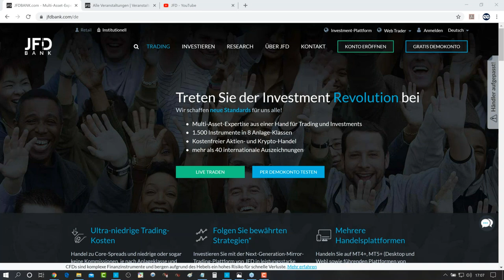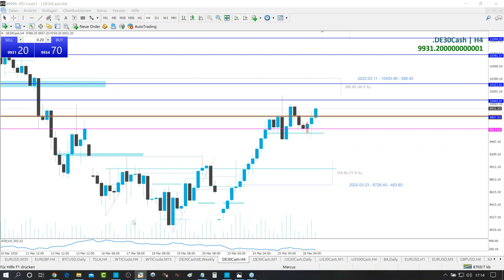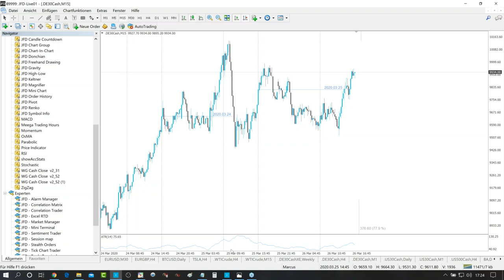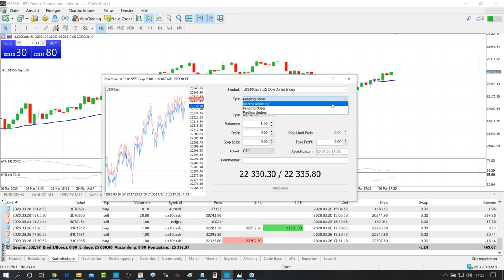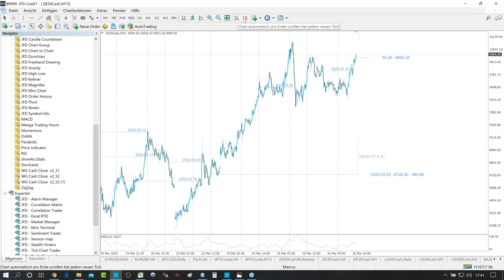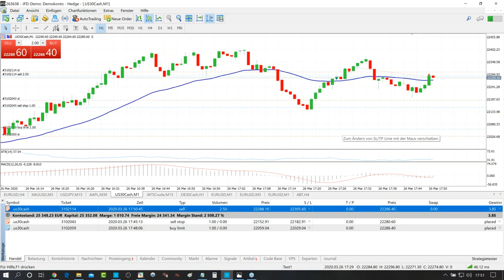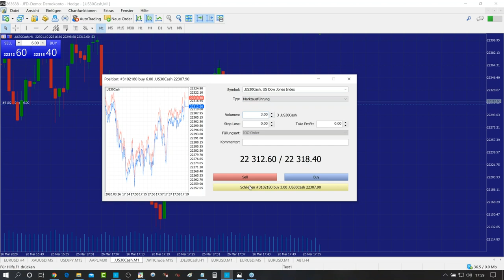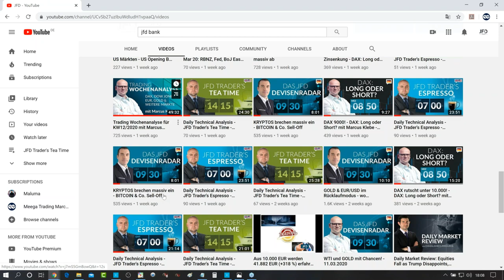JFD MT4 & MT5 Plattform Webinar Tutorial 26.03.2020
In diesem Video Tutorial geht Marcus Klebe auf die grundlegenden Funktionsweisen des Meta Traders 4 & 5 ein und erklärte Features wie die Marktübersicht, den Navigator, das Terminal und natürlich auch nützlich Tipps und Tricks zum Chartfenster und deren Darstellung.
Themen wie Indikatoren und das eingehen von Trades werden ebenso angesprochen und gezeigt. GOOD TRADES

JFD bietet ausschließlich beratungsfreie Dienstleistungen an. Der Inhalt dieser Analyse enthält keine Anlageberatung bzw. Anlageempfehlung (und darf auch nicht als solche verstanden werden) und stellt keinesfalls eine Aufforderung zum Erwerb von jeglichen Finanzinstrumenten oder -produkten dar. JFD haftet nicht für Schäden, welche auf einzelne Kommentare und Aussagen auf Analysen von JFD zurückzuführen wären / sind und übernimmt keine Gewähr in Bezug auf Vollständigkeit und Richtigkeit des dargestellten Inhaltes. Somit trägt der Anleger ausschließlich alleinverantwortlich das Risiko für seine Anlageentscheidungen.

Die dargestellten Analysen und Kommentare enthalten keine Berücksichtigung Ihrer persönlichen Investitionsziele, Ihrer finanziellen Verhältnisse oder Bedürfnisse. Der Inhalt wurde nicht gemäß der gesetzlichen Vorschriften für Finanzanalysen erstellt und muss daher vom Leser als Marketinginformation angesehen werden. JFD untersagt die Vervielfältigung oder Veröffentlichung ohne ausdrückliche Genehmigung.

FX und CFDs sind gehebelte Produkte. Sie sind nicht für jeden Anleger geeignet, da sie ein hohes Maß an Risiko für Ihr Kapital bergen und dieses verlieren können. Bitte vergewissern Sie sich, dass Sie alle Risiken verstehen.

76% der Konten von Privatanlegern verlieren Geld, wenn sie CFDs mit der Gesellschaft handeln. Sie sollten daher überlegen, ob Sie verstehen, wie CFDs funktionieren und ob Sie es sich leisten können, dieses hohe Risiko einzugehen, Ihr Geld zu verlieren.